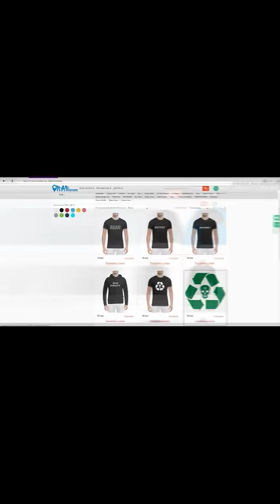Смоки Мо о Oxxxymiron, Fresh Blood 4, Скриптонит, Птаха, Obe 1 Vs 5 Плюх, Рем Дигга 3.2.2018